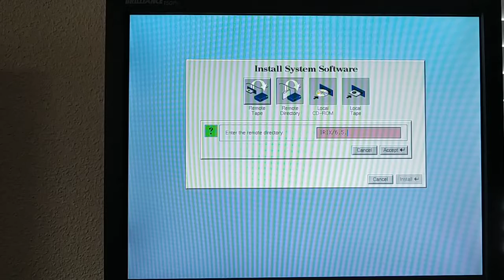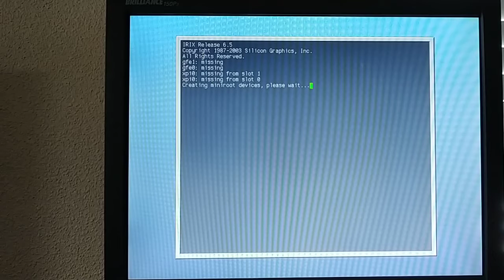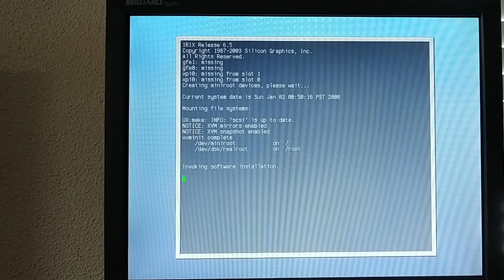Indy 6.5.22: starting IRIX installation using network boot (please, read description)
If the IP address is not set, run on Command Monitor before starting installation:
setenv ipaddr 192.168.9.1